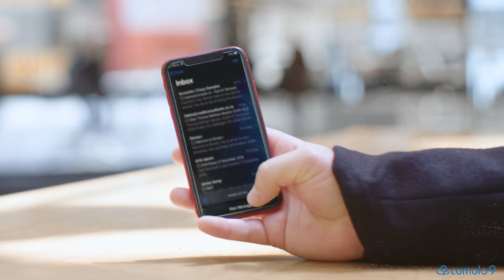Cumulo9 C9 MTA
A short video that explains Cumulo9 C9 MTA features and benefits